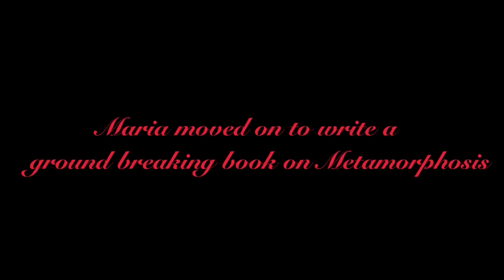The Story of Maria Sibylla Merian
Campers filmed and edited this video after learning about Maria Sibylla Merian during our Biology week at Science Riot Grrls Summer camp.